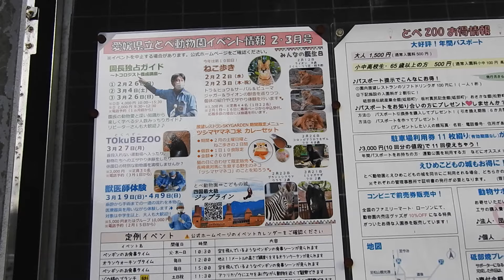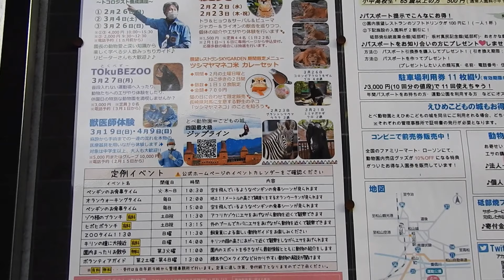クレイ君（仔ライオン）飼育員さんにナデナデされる♩とべ動物園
2022年10月31日に母親のさくらとの同居訓練中に怪我を負ったクレイ君（仔ライオン）。その後、わずか3週間ほどで驚異的な回復をして見事に復活しました。生後8ヶ月がすぎてますますライオンらしさと美少年っぷりが増しているクレイ君。旭山動物園のオリト君に匹敵するぐらい将来はイケメンライオンに成長しそうな予感がいたします。この日は飼育員さんにナデナデされてクレイ君は非常に嬉しそうにしておりました。イナバウアーっぽい感じで体を反らしております。フレーメン顔も見られました。動画の最後の方はクレイ君の父親のネオ君です。クレイ君も大きくなったらネオ君のような立派すぎる鬣が生えてくるかもしれませんね。
2023年2月1日、とべ動物園にて。
2022年5月5日に生まれたライオンのクレイ君（オス）。父親はネオ、母親はさくらになります。ララちゃん（いしかわ動物園）とイオちゃん（旭山動物園）の異母兄弟になります。生後7月頃で短い手足につぶらな瞳がめちゃくちゃ可愛いです。母親のさくらに食欲低下の症状が見られたため5月29日から人工哺育で育てられていました。